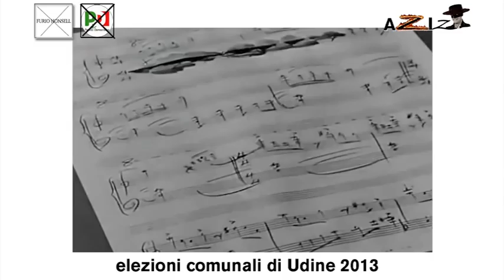La Z di AZIZ! (short version)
Un nuovo eroe si aggira fra i sobborghi di UdineCity.
Un uomo sincero, onesto, moderato.
Il suo scopo è migliorare la città:
combattendo i sopprusi e i luoghi comuni;
sviluppando l'integrazione
e il rilancio del centro storico cittadino.
Dietro quella maschera c'è un ragazzo dal cuore tenero...
ma dal carattere risoluto.
Le sue armi sono le sue idee e la sua volontà di ferro.
Quell'uomo è Aziz, Hosam Aziz.
Per gli amici, semplicemente Sam.

(Ogni riferimento a persone esistenti è puramente casuale. E' un video giocoso. Non è nostra intenzione offendere o abusare dell'immagine di qualcun'altro. I video sono tratti da internet e youtube. Ringraziamo in particolare la redazione di AntennaTre Nord Est per averle sottratto diverso materiale dal suo canale online.